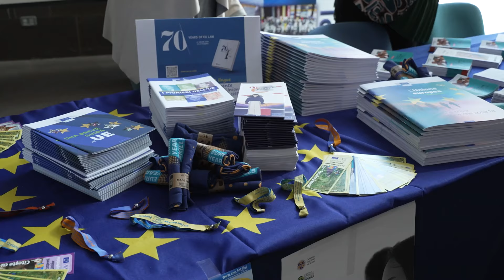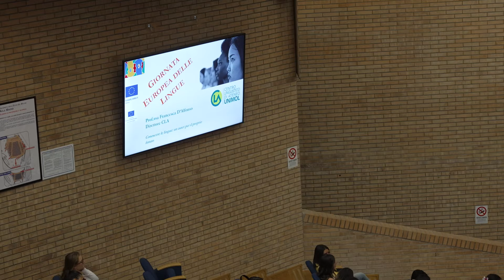Giornata Europea delle Lingue all'UnMol, in Aula Magna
Numerosi studenti e studentesse degli Istituti superiori del territorio regionale, insieme ai rispettivi insegnanti e dirigenti scolastici, sono stati ospitati nell’Aula Magna di Ateneo